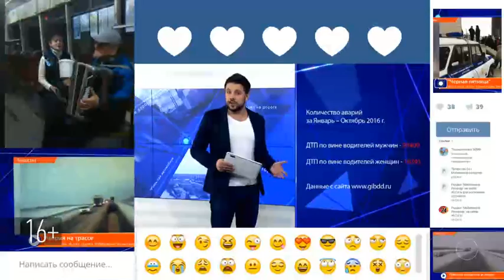Уроженец Нурлата рассказал школьникам, как Юрий Гагарин стал историей его жизни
В аэропорту «Внуково», где встречали легендарного космонавта, он надеялся сфотографировать Юрия Гагарина и никак не ожидал, что космонавт подойдет к нему сам и пожмет руку.